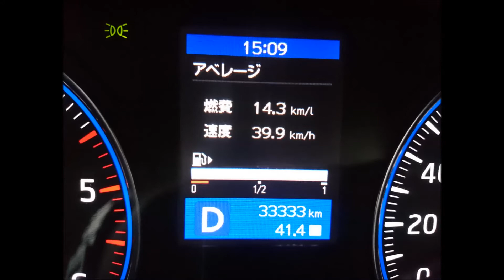33333km NV350キャラバン ディーゼル (YD25DDTi)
2016/4/20新車納車から33333km走破。今のところ不具合はなし！